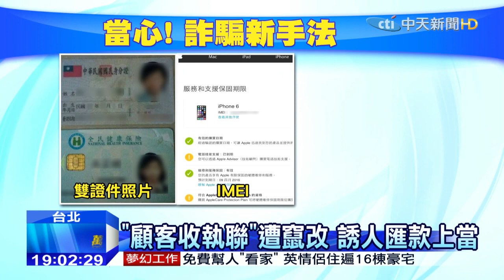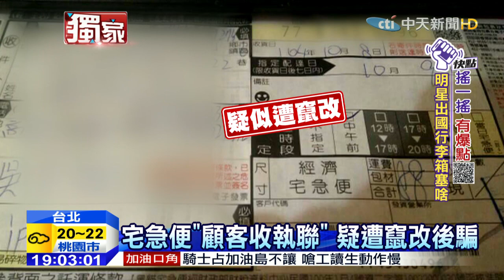20151012中天新聞 省吃儉用買iPhone 6 網購遭騙都成空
有人搶買新款iPhone6S，有人卻買不起只好買中古的iPhone6，沒想到卻因此上當受騙，台北一名廖先生存了一個月的打工錢，在網路社團上購買一支iPhone6中古機，為了怕被騙還要求賣家出示出貨的快遞單據，沒想到錢匯出去了卻遲遲收不到手機，反向查證單據上的流水號，才發現遭到竄改，這個貨號根本不是寄到台北的包裹，換句話說，詐騙集團又有新的手法，網路購物真的要特別當心。